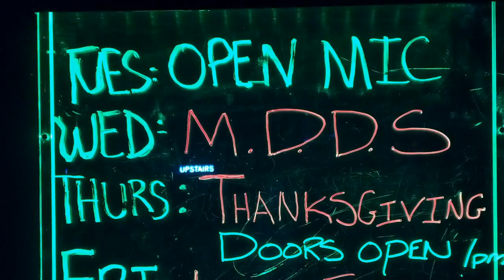Lights (cover) By Spare Change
Spare Change band
Chit Chat Lounge
Haverhill, MA
Saturday, November 30, 2013
Lights originally written by Journey